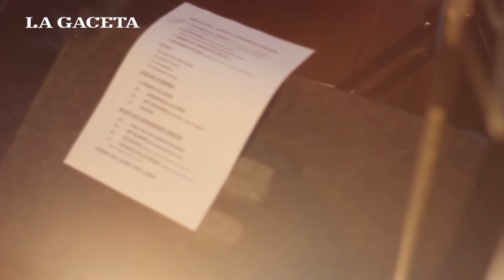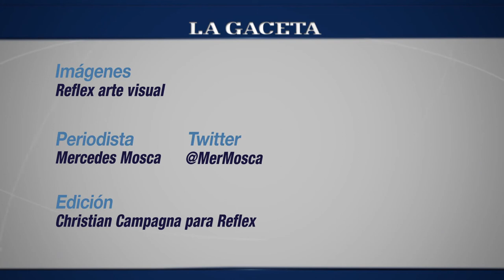Maki Cañada invita a viajar por Latinoamérica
La comunicadora social muestra su faceta como cantante.